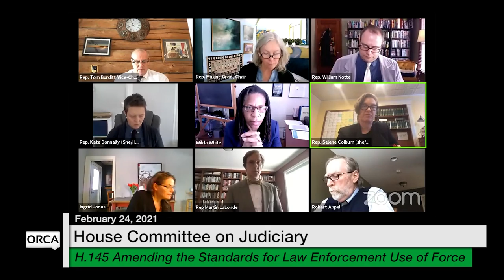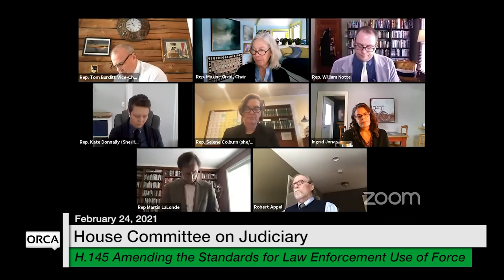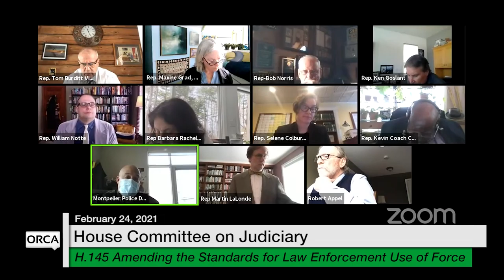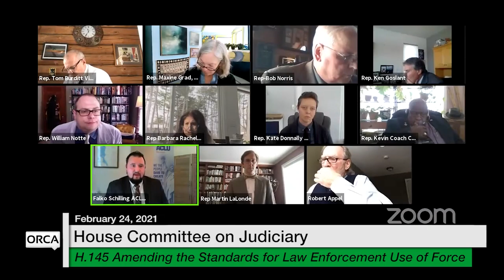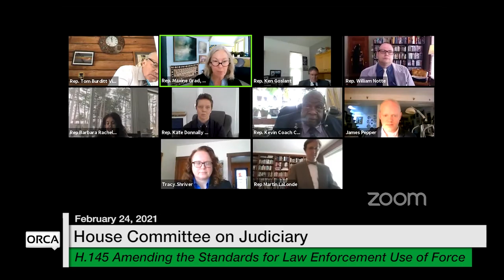Vermont State House - H.145 Amending the Standards for Law Enforcement Use of Force 2/24/2021